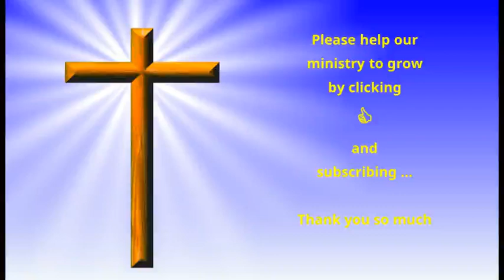Evening Meditations with Spurgeon - September 24